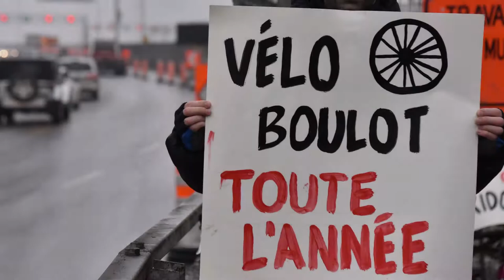2017-01-28 Pellete-in pont Jacques-Cartier (FR)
Version française.